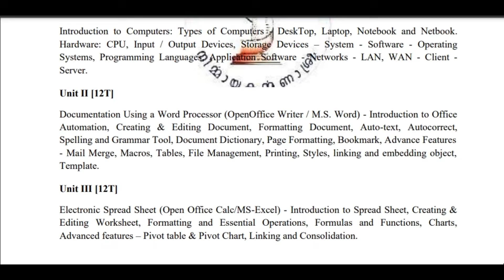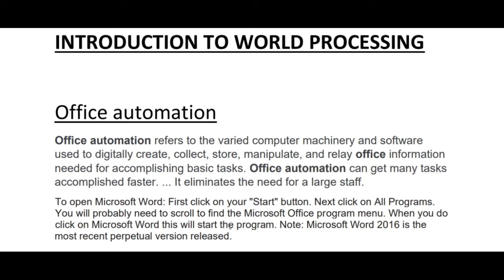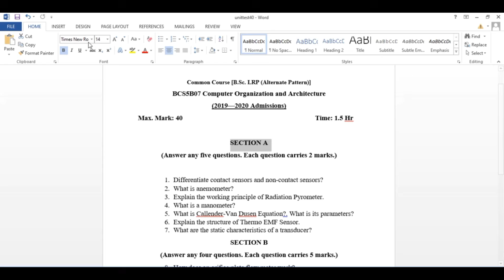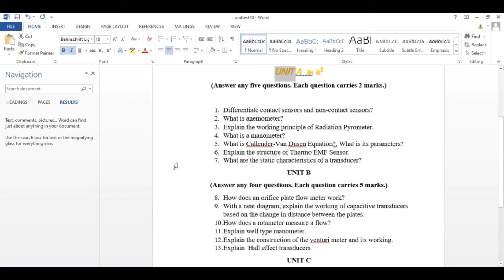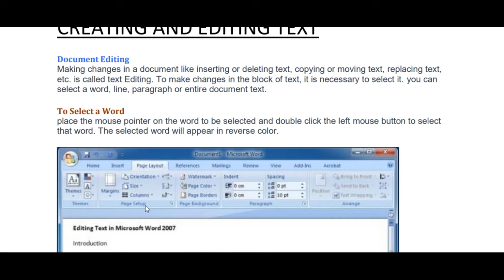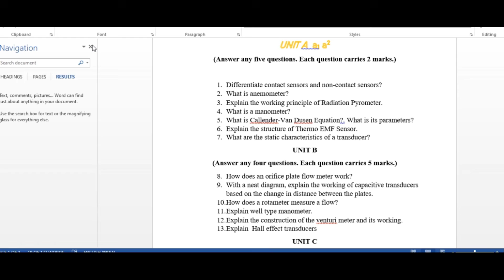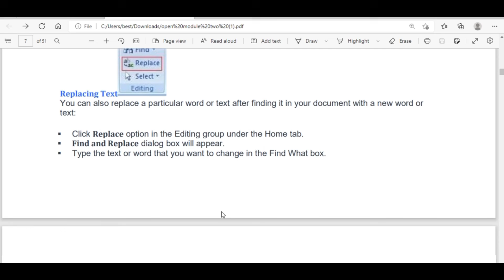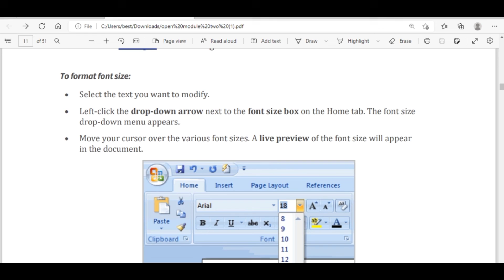INTRODUCTION TO COMPUTER'S AND OFFICE AUTOMATION MODULE II PART I VTH SEM OPEN COURSE